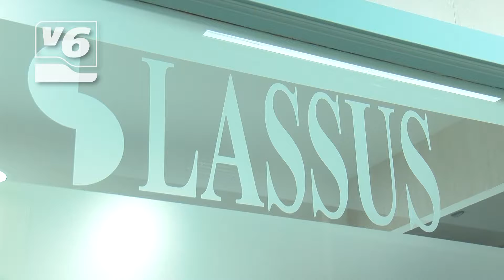CALLE ANCHA | La depresión en primera persona